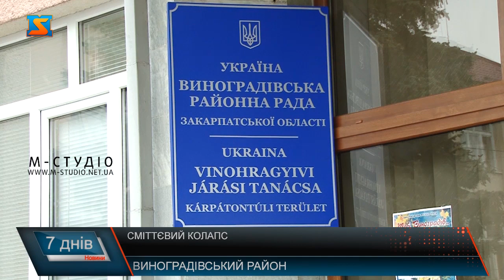Сміттєвий колапс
Виноградівщина на межі екологічної катастрофи. Вже пів року жителям 39 сіл району нема куди дівати побутові відходи. Через відсутність сміттєзвалища люди змушені зберігати відходи вдома. Дехто вивозить сміття у ліс, дехто просто залишає на вулиці неподалік власних будинків. Через що узбіччя та водойми майже у всіх населених пунктах вкриті сміттям: тут як бачимо і пластик, і скло, і навіть метал. Спочатку влада району рятувала ситуацію, як могла: спочатку організували вивіз сміття на міське сміттєзвалище, однак, кількість відходів з району у три рази перевищувала кількість відходів з Виноградова, в результаті чого, міський сміттєвий полігон дуже швидко переповнився. Після чого домовилися про вивезення побутових відходів на комунальний полігон Мукачева. Однак, і це тривало не довго, адже там почали бити на сполох з вимогою заборонити приймання твердих побутових відходів з інших районів.
Час іде, а сміттєва проблема не тільки не вирішується, а стає справжнім екологічним лихом, каже депутат Виноградівської районної ради - Іван Костан. Аби зрушити з мертвої точки одне з найбільш болючих питань району, чиновник підняв його на засіданні за участі голови Виноградівської РДА. Однак, за його словами, чіткої відповіді від держпосадовця , коли ж проблему почнуть вирішувати і яким чином це планують зробити - не отримав.
Голова Виноградівської РДА каже, питання відходів у районі стоїть уже близько 10-ти років. Каменем спотикання, через спротив людей, тут завжди ставала земельна ділянка під сміттєвий полігон. Вирішити його й досі не вдається. Відкривати сміттєвий полігон на власній території, куди будуть звозити відходи з усіх куточків району, громада кожного села й досі відмовляється, щоб не стати заручниками постійного смороду та бруду, які йтимуть з полігону. У свою чергу місцеві жителі додають, роками чекають обіцяного сміттєпереробного комплексу.
Люди кажуть, якщо влада району й надалі ігноруватиме потреби людей, звертатимуться до Президента з вимогою зняти з посади керівника Виноградівської РДА за діяльності якого не просто не вирішуються проблеми району, а переростають в загрозу для життя місцевих мешканців.